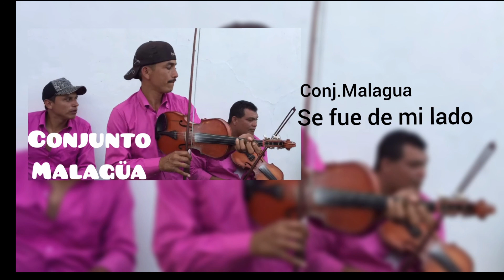Se Fue De Mi Lado - Conjunto Malagua